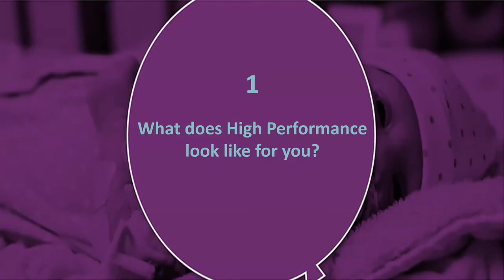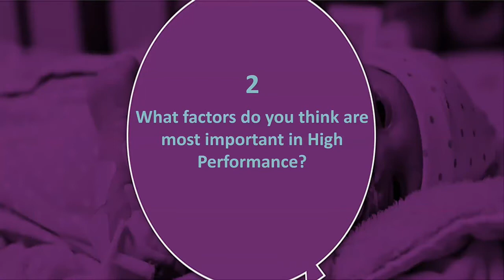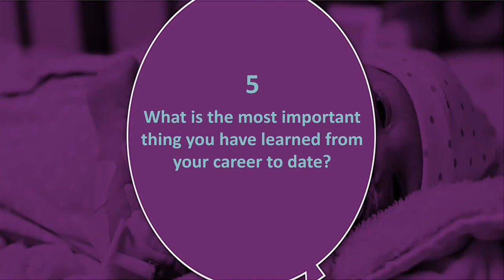Damian Hughes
Professor Damian Hughes is an international speaker and bestselling author who combines his practical and academic background within sport, organisational development and change psychology, to help organisations and teams create high performing cultures.

Damian is the author of eight best-selling business books including Liquid Thinking, Liquid Leadership, How to Change Absolutely Anything, How to Think Like Sir Alex Ferguson, The Five STEPS to a Winning Mindset and The Barcelona Way.

Damians innovative approaches to High Performance development have been praised by the like of Sir Richard Branson, Muhammad Ali, Tiger Woods, Jonny Wilkinson and Sir Alex Ferguson to name but a few.

In September 2010, Damian was appointed as Professor of Organisational Psychology and Change at the Manchester Metropolitan University.

In most recent times, Damian has taken up coaching roles with the management teams for Scotland Rugby Union and the Canberra Raiders.